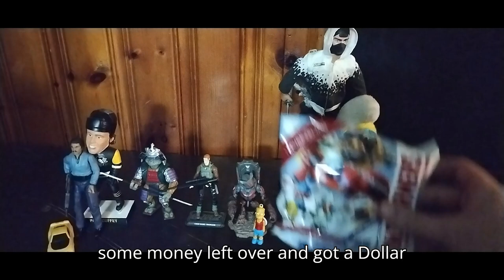Eddie Hill San angelos flea market in toy haul back at home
Eddie Hill San angelos flea market toy hunt and toy haul